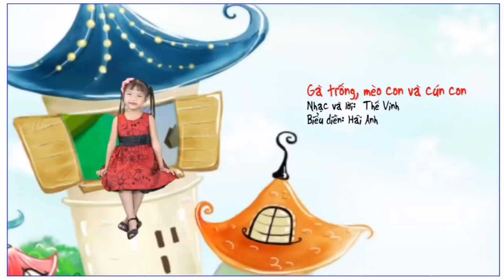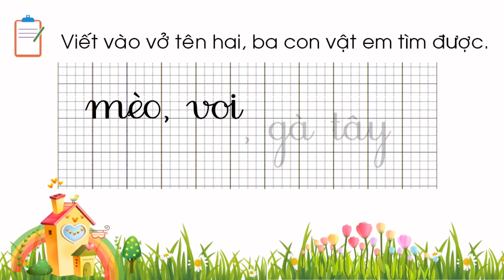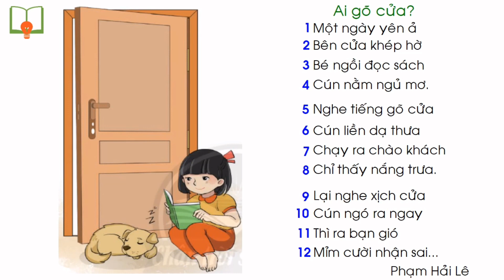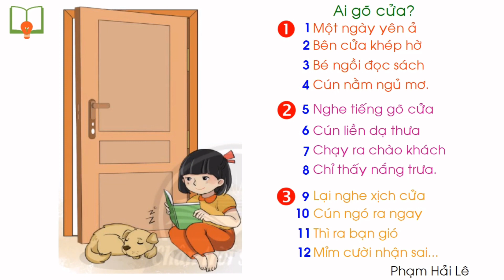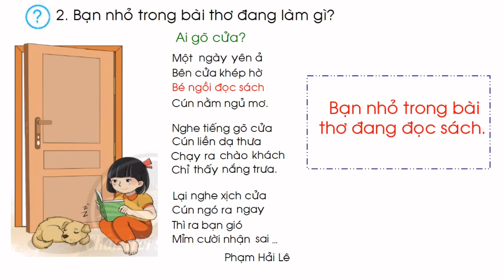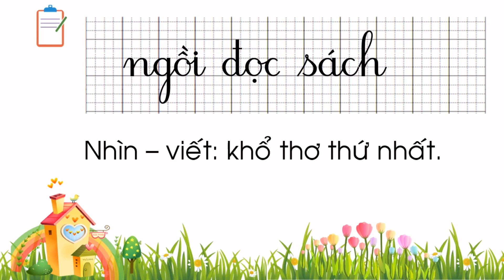Tiếng Việt 1 - Tuần 18 - Ôn tập 1